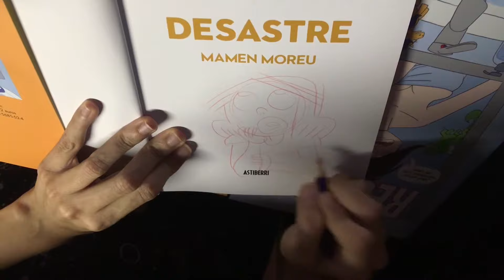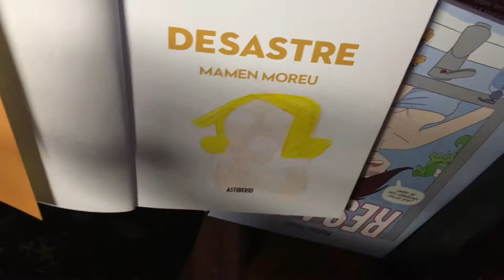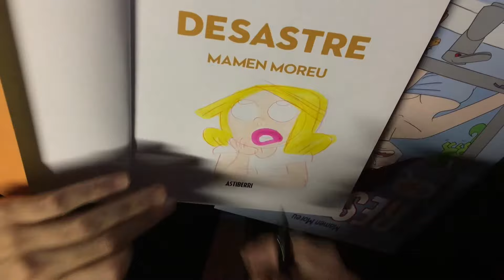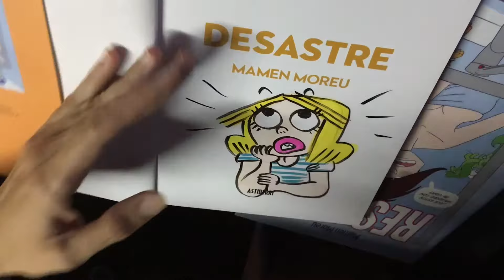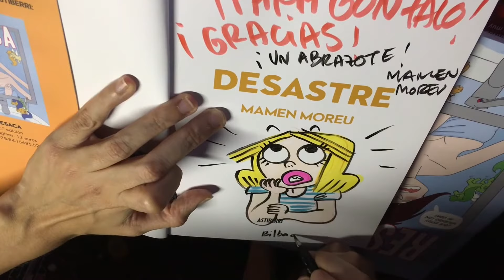Mamen Moreu dedica un Desastre en Ja! Bilbao 2018.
00:00 Cabecera.
00:15 Lápiz.
01:04 Color.
02:25 Tinta.
03:50 Dedicatoria.